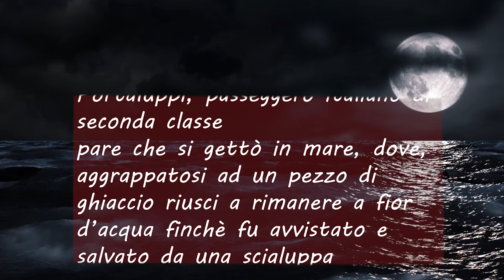Titanic 1912 The legend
A distanza di più di un secolo, l'incidente del Titanic è rimasto nella memoria di tutti. Nel breve video si racconta quello che è avvenuto la notte di domenica 14 aprile 1912
Musica

Video di James Cheney da Pexels
Relitto del Titanic